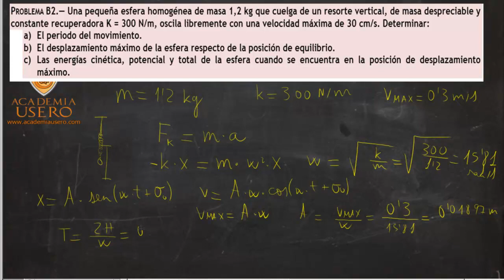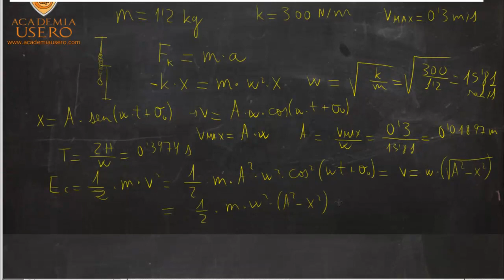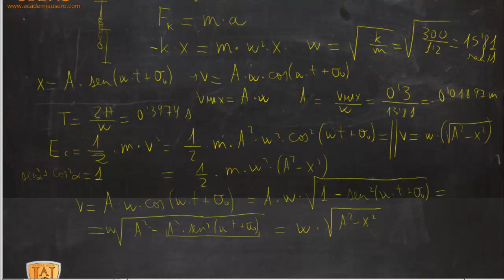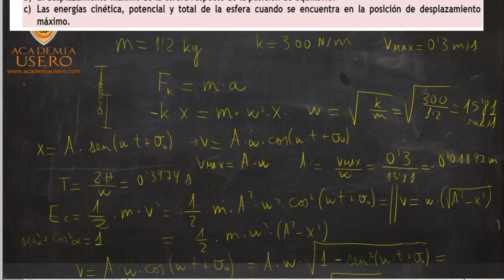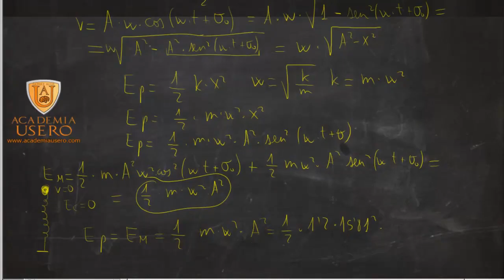Esfera colgada de un muelle vertical MAS Selectividad Física Academia Usero Estepona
Resolvemos un problema de movimiento armónico simple de Selectividad:
Una pequeña esfera homogénea de masa 1,2 kg que cuelga de un resorte vertical, de masa despreciable y constante recuperadora K = 300 N/m, oscila libremente con una velocidad máxima de 30 cm/s. Determinar:
a) El periodo del movimiento.
b) El desplazamiento máximo de la esfera respecto de la posición de equilibrio.
c) Las energías cinética, potencial y total de la esfera cuando se encuentra en la posición de desplazamiento máximo.